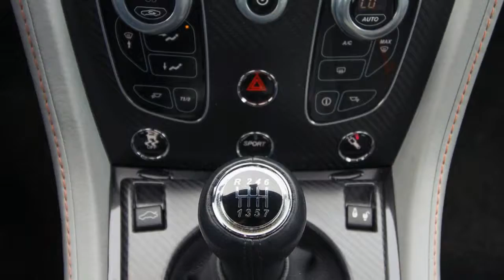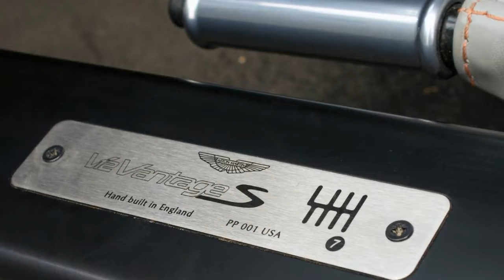2017 Aston Martin V12 Vantage S First Drive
Here's a deliciously subversive thought for you: Stats are ruining enthusiast cars. We use them to rank the latest models, critique them, and deify them. Sometimes the numbers happen to align with a bunch of intangibles, and the car becomes transcendent – like the Ferrari 458 Speciale, a very special thing indeed. There are cars with great numbers and very little charisma; I've driven many of them. And then, there are the number-based narratives that mislead us. For example, the hoopla around the Mazda MX-5's horsepower, or the continuing lack of a Toyobaru with a turbo – frustrating crosstalk about purist platforms better understood on track than on paper.

The 2017 Aston Martin V12 Vantage S is flawed, old, and weak – so say the insidious numbers. A mechanical watch doesn't keep time as well as a quartz one, the numbers say. A tube amplifier produces an inferior sound, the numbers say.

2017 Aston martin v12 review
2017 aston martin v12 first drive
2017 aston martin v12 s
2017 aston martin v12 test drive